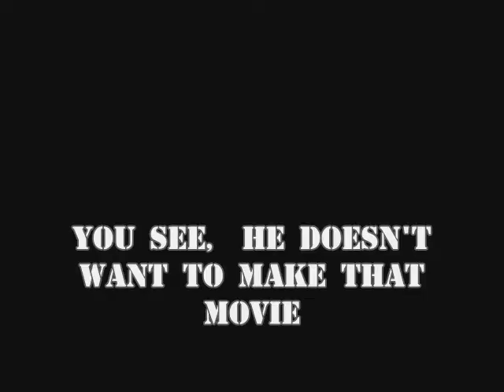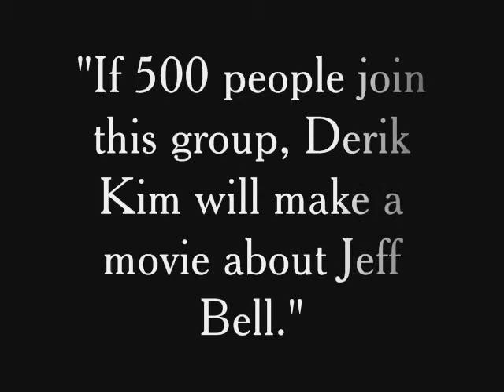What If - A promotional video for the JEFF BELL MOVIE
Look, Derik says 500 people have to join a group for this movie to happen, but if he does, we have his word that he'll make it. So PLEASE join the group! Here's the link.